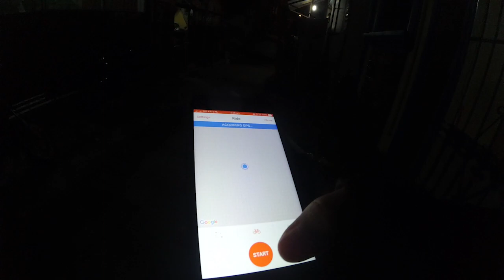Bike ride to Mystical Cave Antipolo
Morning Bike Ride Adventure to Mystical Cave! Sunday, September 30, 2018

28 kilometer From C5 taguig to Mystical Cave Antipolo

Mystical Cave is one of the tourist spot in Antipolo City